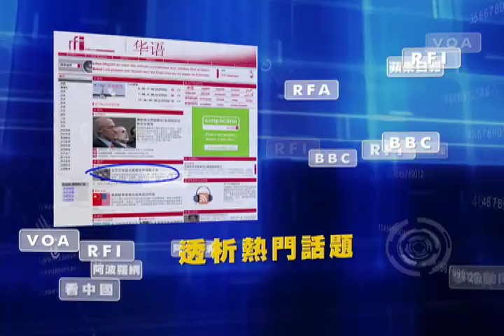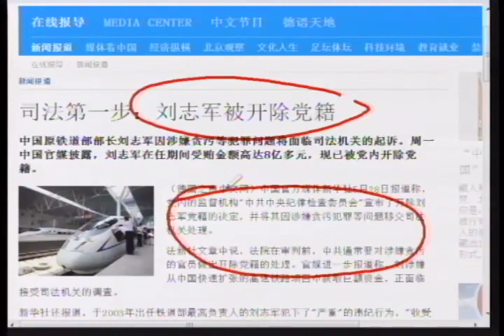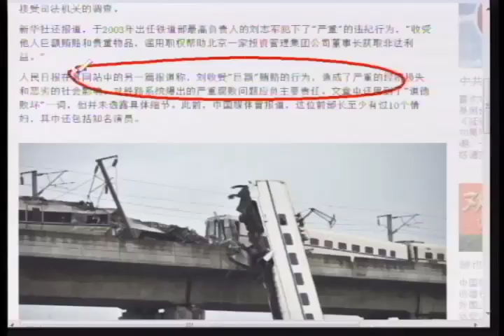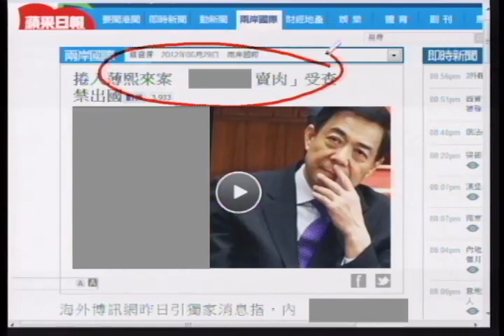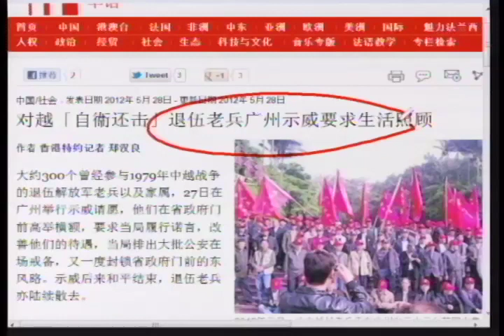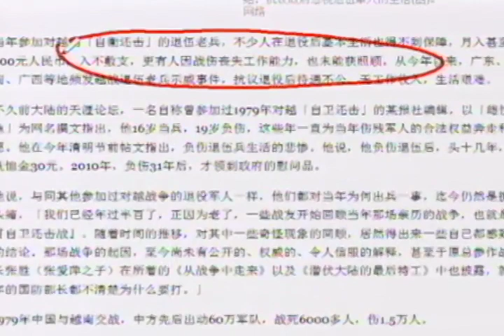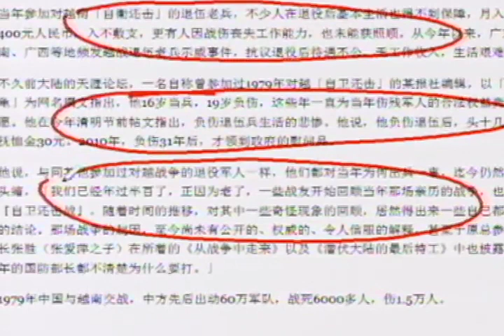《今日点击》刘志军被革职法办 传某女影星卷入薄熙来案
被视为江泽民亲信的刘志军这次被革除党籍，加上前北京市长陈希同最近出书为他的贪污罪名喊冤，外界有分析指这反映了江泽民一派的势力，在高层权力斗争中，已露败相。